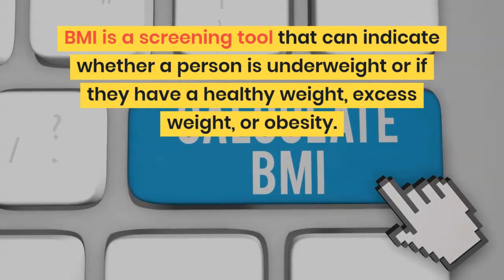How to calculate BMI (Body Mass Index)?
BMI is a screening tool that can indicate whether a person is underweight or if they have a healthy weight, excess weight, or obesity.

Body Mass Index is calculated using a person's height and weight. The formula is BMI = kg/metre square, where kg is a person's weight in kilograms and metre square is their height in metres squared.

A BMI of less than 18.5 means that a person is underweight.
A BMI of between 18.5 and 24.9 is ideal.
A BMI of between 25 and 29.9 is overweight.
A BMI over 30 indicates obesity.

You can easily check your BMI online through various health websites.

Welcome to Health Wisdom Channel. Health Wisdom is all about your health. In this channel you will find videos on lose weight, weight loss and general health topics.

❤ ❤ ❤ MUSIC CREDIT ❤ ❤ ❤